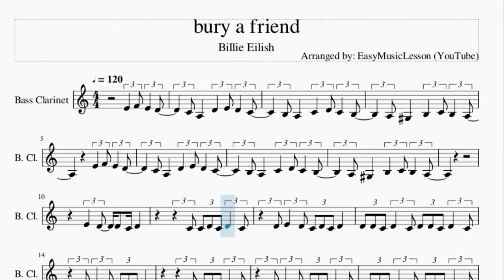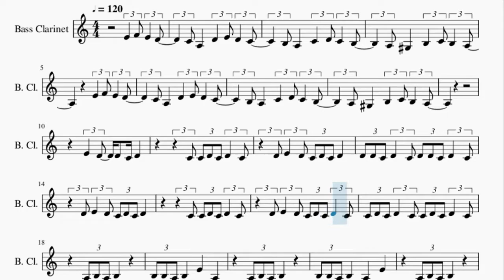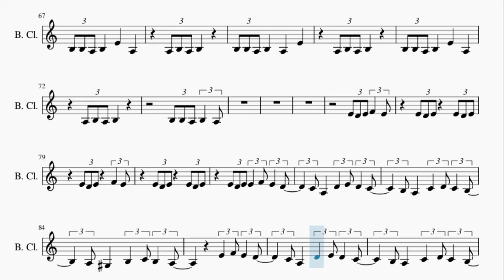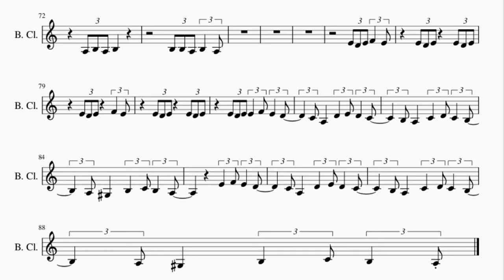Bass Clarinet Sheet Music: How to play bury a friend by Billie Eilish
Here is a sheet music/tab video on the song bury a friend by Billie Eilish on the bass clarinet. A bass clarinet sheet music arrangement which is transposed to notes that are easily played by bass clarinet, for the song bury a friend by Billie Eilish.

EasyMusicLesson teaches you to play the your favorite instrument, through well-arranged sheet music so that you too can learn how to play bury a friend by Billie Eilish on the bass clarinet as fast as you can. A bass clarinet sheet music with backing tracks to help your play the song better.

Chords of Bass Clarinet arrangement:
G Min   G Min   G Min   C Min   C Min   C Min   D Dom 7   D Dom 7
D Dom 7   G Min   G Min   G Min   G Min   G Min   G Min   C Min
C Min   C Min   D Dom 7   D Dom 7   G Min   G Min   G Min   G Min
G Min   G Min   G Min   G Min   G Min   G Min   G Min   D Maj
D Maj   G Min   G Min   G Min   G Min   G Min   G Min   G Min
G Min   G Min   G Min   G Min   C Min   D Maj   G Min   G Min
C Min   D Maj   G Min   G Min   G Min   G Min   G Min   G Min
G Min   G Min   D Maj   D Maj   G Min   G Min   G Min   G Min
G Min   C Min   C Min   C Min   D Dom 7   D Dom 7   D Dom 7
G Min   G Min   G Min   G Min   G Min   G Min   C Min   C Min

Melody notes of Bass Clarinet:
E4   F4 E4   D4     C4 A3   D4   E4 D4   C4
B3 A3   C4   D4 C4   B3
A3 G#3   B3   C4 B3   A3
E4   F4 E4   D4
C4 A3   D4   E4 D4   C4
E4   D4   D4 C4 D4
C4 C4 D4 C4 D4   C4
D4 E4   D4 C4 D4 C4 D4
D4 D4 C4 D4   C4 D4 D4 C4 D4   C4
D4 E4   D4 C4 D4 C4 D4   C4
C4 D4 C4 D4   C4 C4 D4 C4 D4   C4
B3 B3 A3 B3     E4     A3
A3 B3 A3 B3
B3 B3 A3 B3     A3     E4
E4 D4 E4     E4 D4 E4
E4 D4 E4     F4   E4
E4 D4 E4 E4   F4 E4   D4
E4   D4 C4 D4 C4 D4
C4 D4 C4 D4   C4 D4 D4 C4 D4   C4
A3 E4   D4 C4 D4 C4 D4
A3 C4 C4 C4 B3 B3 B3 A3 A3 A3
C4 C4 C4 B3 B3 B3 A3 A3 A3
A4     E4     A4     E4   E4
F4     E4     D4     C4   D4
E4     B3     E4     B3   B3
C4     B3     A3     E4   E4
A4     B4     C5     G#4   A4
E4     F4     E4   F4
F4     E4     E4       D#4